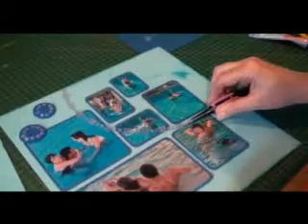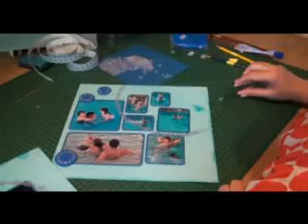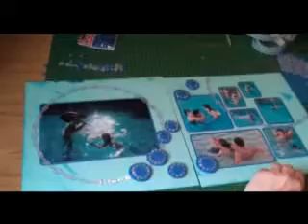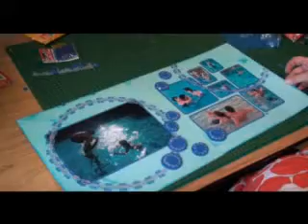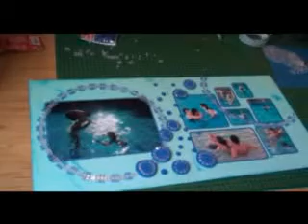Deel 2 zwembad-layout met mozaieksteensjes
Bep Welters laat zien hoe je een leuke zwembadlayout kan maken met mozaieksteensjes en embellisments van klei